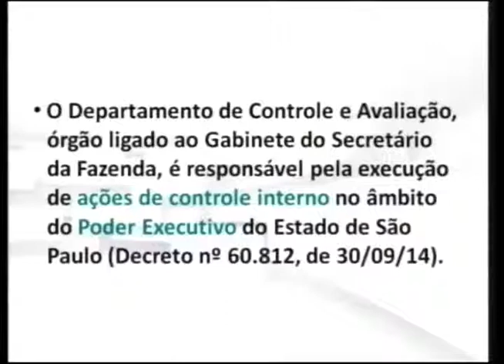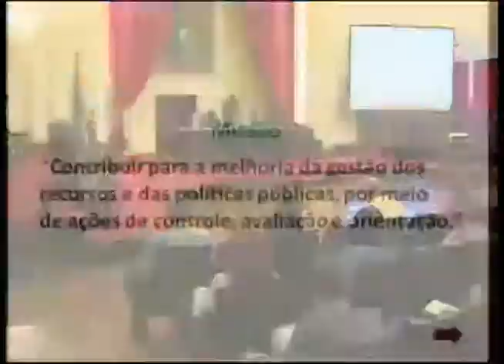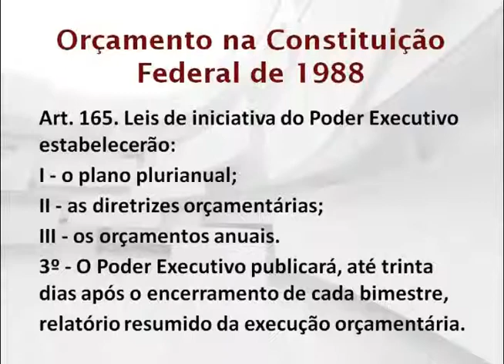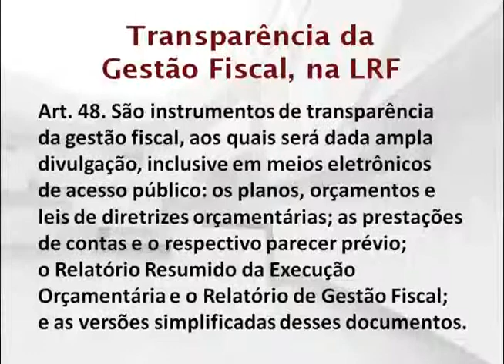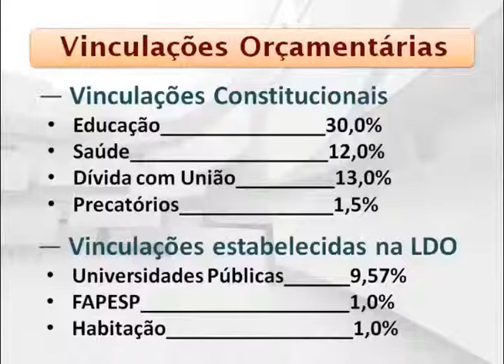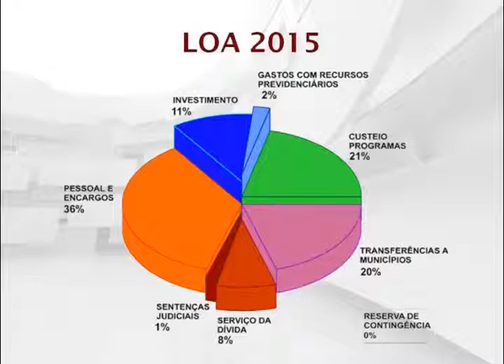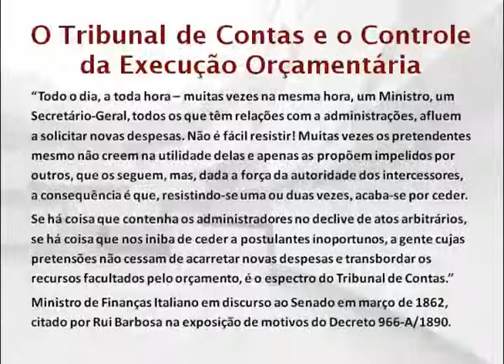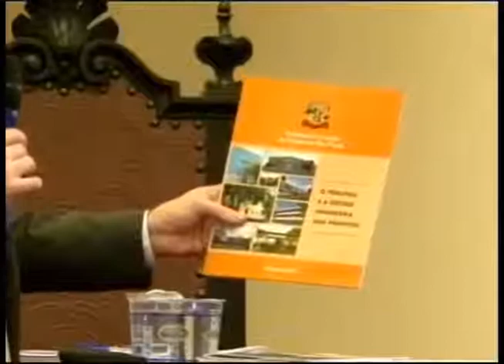27.03 Bloco I - Integridade da Administração - Mesa 1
Curso Integridade da Administração: Transparência, Probidade, Acesso à informação, Combate à corrupção - MESA 1

CONTROLES  NA EXECUÇÃO ORÇAMENTÁRIA
Mesa composta por:
Dr. José Antonio Xavier - Diretor Departamento de Controle e Avaliação da Secretaria da Fazenda
Dr. Fernando Facury Scaff - Professor Associado Departamento de Direito Econômico Financeiro e Tributário
Dr. José Mauricio Conti - Professor Associado Departamento de Direito Econômico Financeiro e Tributário
Dr. José Antonio Parimoschi - Coordenador Assessoria Econômica da Secretaria de Planejamento e Gestão
Dr. Alexandre Manir Figueiredo Sarkis -  Tribunal de Contas do Estado de SP- Conselheiro Substituto